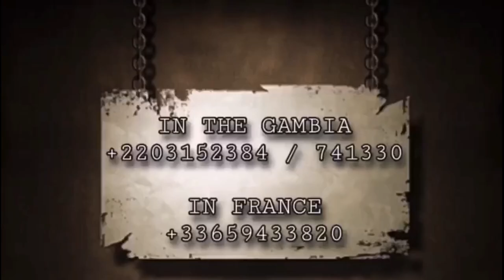Gambians In GERMANY Doing This For MUSA BARROW - The BEST Of Musa Barrow 2020-2021